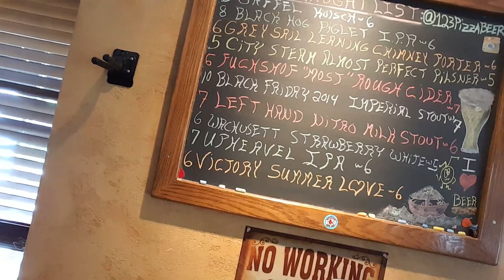Tour Tuesday at My Place in Newtown, CT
Check out My Place as we walk you through and show you what makes them unique!